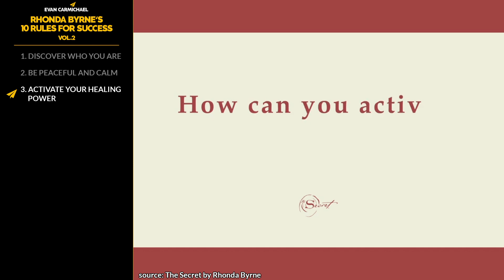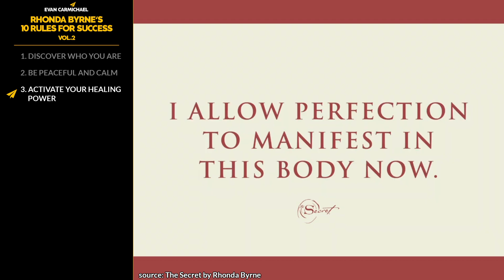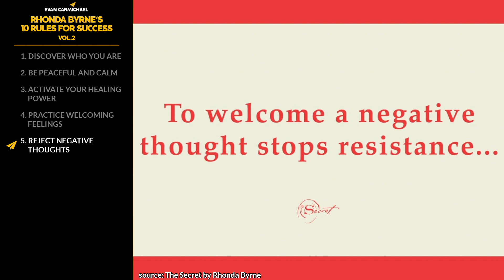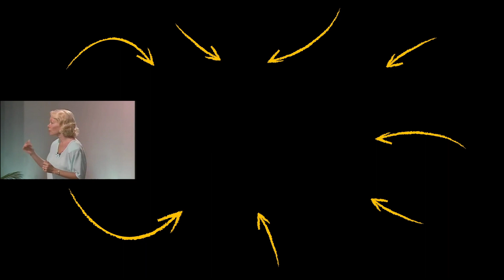The SECRET Explained - How to ATTRACT Wealth to Your Life! | Rhonda Byrne | Top 10 Rules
✎ Rhonda Byrne is the creator behind The Secret, a documentary film that swept the world in 2006, changing millions of lives and igniting a global movement. The following year Rhonda's book of The Secret was released, which was translated into 50 languages and remains one of the longest-running bestsellers of this century. Rhonda is also the bestselling author of The Power, The Magic, Hero. Rhonda also served as a producer on the 2020 movie, The Secret: Dare to Dream, based on her book The Secret.

📜RHONDA BYRNE’S RULES📜
1. Discover who you are
2. Be peaceful and calm
3. Activate your healing power
4. Practice welcoming feelings
5. Reject negative thoughts
6. Let go of attachments to desires
7. Believe what you visualize
8. Stop comparing with others
9. Overcome limiting beliefs
10. Shift your perspective
11. Bonus: Visualize, Welcome negative emotions, Keep your mind open, Believe, Eliminate doubt, and much more bonus rules!!!

✔ SOURCES ✔
The Secret by Rhonda Byrne

Much love,
Evan